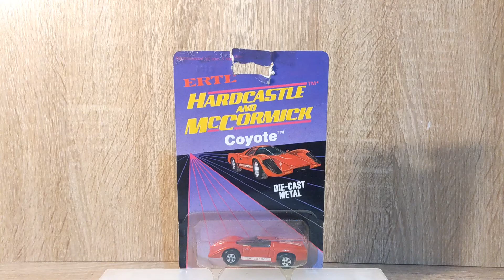ERTL Hardcastle and McCormick Coyote Diecast Car